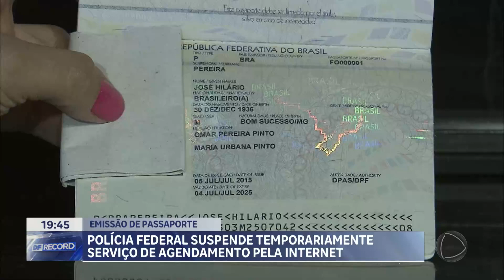Polícia Federal suspende agendamento de emissão de passaportes pela internet | DF Record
A Polícia Federal suspendeu temporariamente o serviço de agendamento de emissão de passaportes pela internet. Quem já tinha data marcada para o serviço não vai ser prejudicado, já que o atendimento será mantido no dia e horário antes confirmado. Para os usuários que não tiverem viagem programada para os próximos 30 dias, a recomendação é aguardar a normalização do serviço.